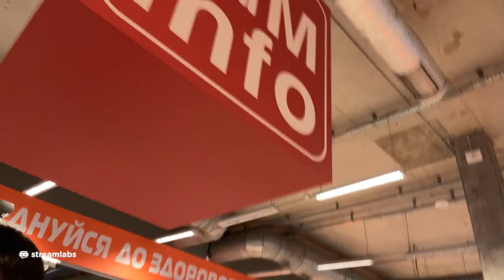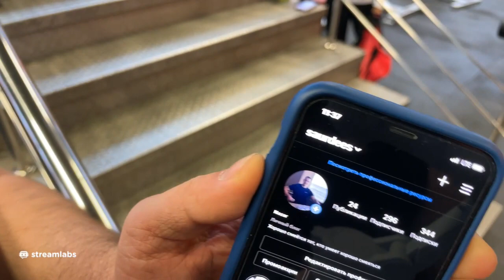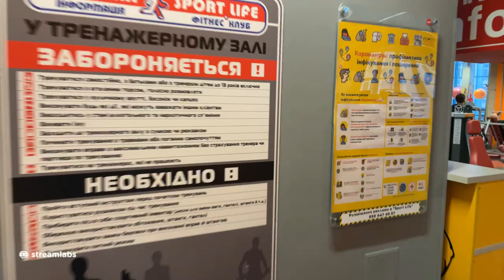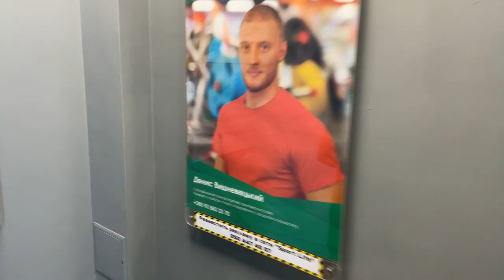ТРЕНИРОВКА С 34 ЛЕТНИМ ДЕДОМ! ИРЛ СТРИМ КАМИКА ИЗ СПОРТ ЗАЛА С ЛИЧНЫМ ТРЕНЕРОМ!